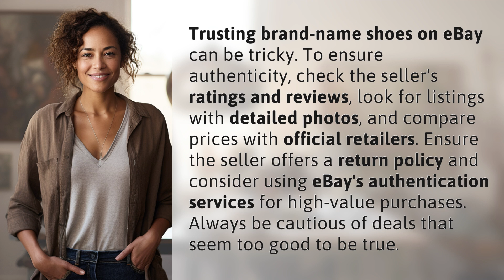Can you trust brand-name shoes on eBay?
eBay Shoe Shopping: Trust or Bust? 👉 Trust or Bust 👉 Shopping for brand-name shoes on eBay? Discover how to ensure authenticity and avoid counterfeit sellers by following these expert tips.

Laura S. Harris (2024, June 14.) Can you trust brand-name shoes on eBay?
    🌐 AskAbout.video